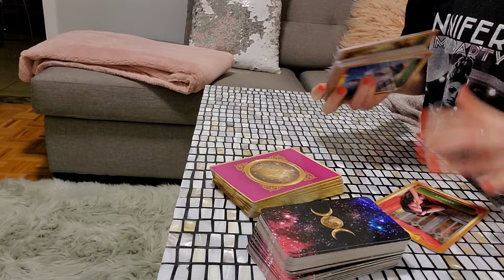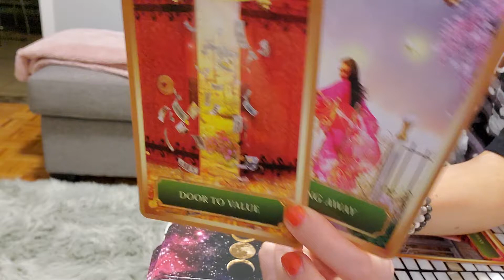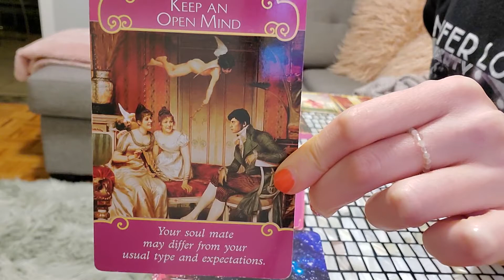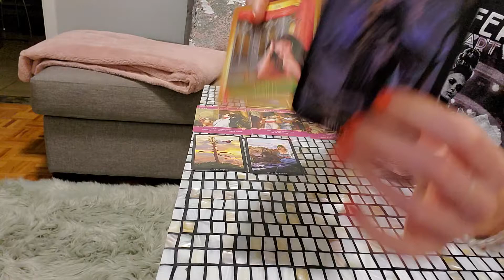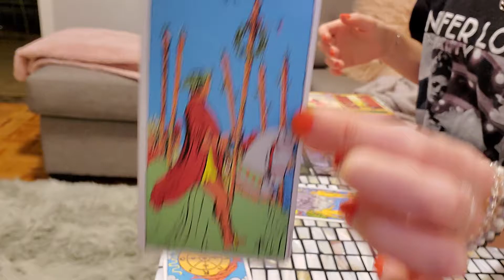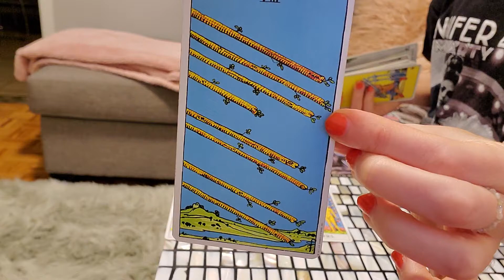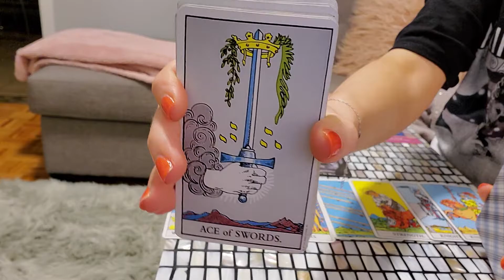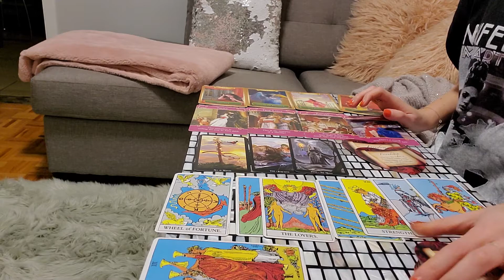VIRGO ~ Weekly Lovescope July 22-31 ~ Have Faith, True Love around the corner ♡